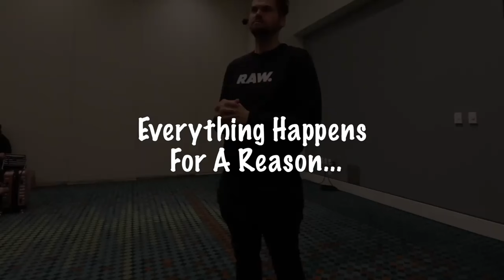Youtube can change your life | It's not too late